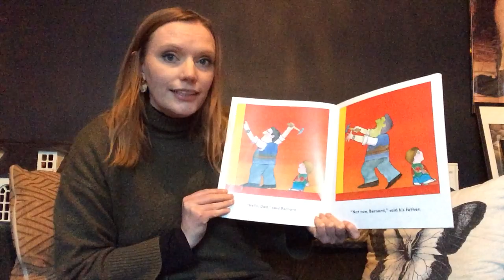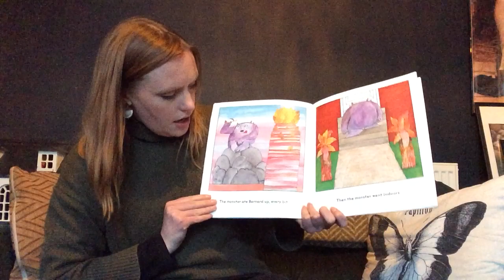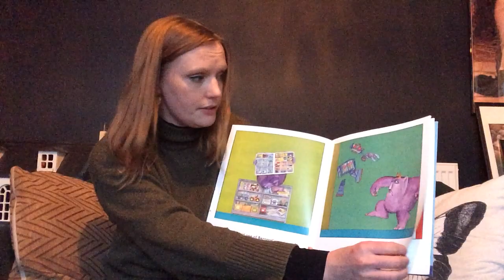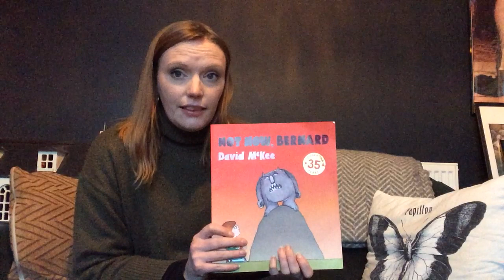Not Now Bernard - Read by Miss Freed